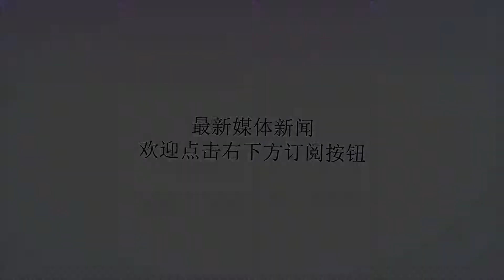11图看NBA身高与臂展的差距：站着扣篮都行，1人臂展达259cm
谢谢！11图看NBA身高与臂展的差距：站着扣篮都行，1人臂展达259cm